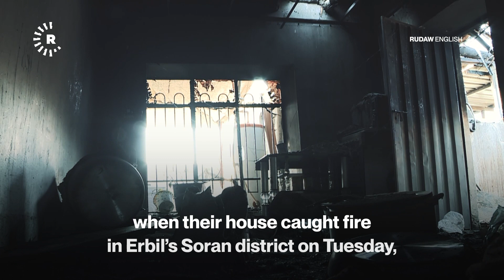Two children injured in Erbil fire blamed on gas leak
At least three people, including two children, were injured when their house caught fire in Erbil’s Soran district on Tuesday, in an incident attributed to a gas leak.